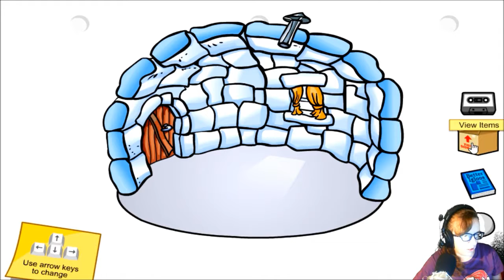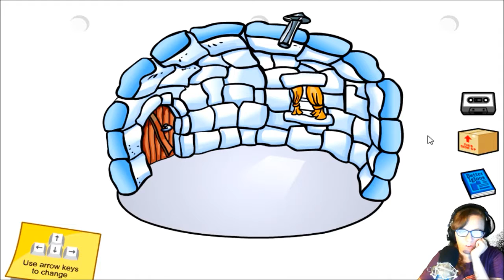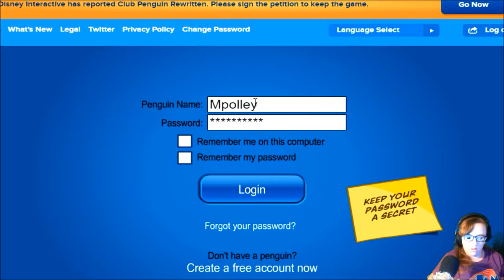Club Penguin Rewritten!!!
My mind is still blown I found this game and I am still very excited about it. I cannot wait to play it some more